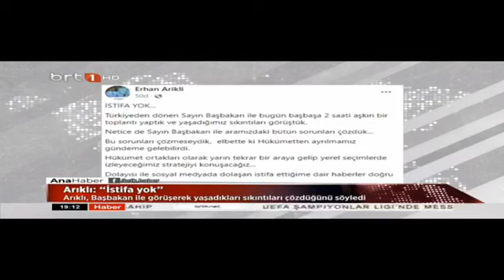Ana Haber 06 10 2022